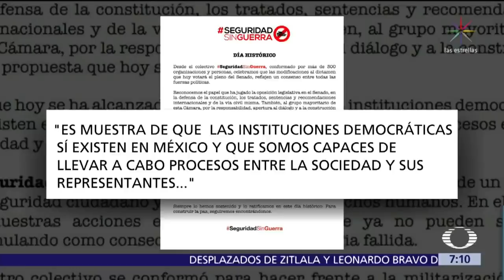Sepultan a activista Samir Flores y alistan marchas en Morelos - Despierta con Loret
Más de mil personas despidieron al activista Samir Flores, quien rechazó la termoelécrica en Morelos; hoy se prevén marchas desde Huexca a Cuautla y en Cuernavaca, además de CDMX